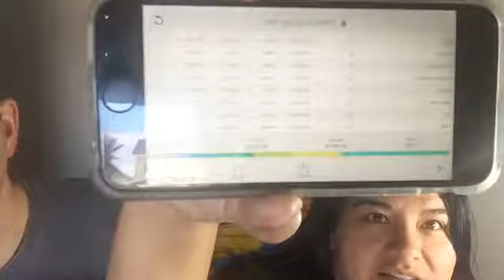5 Biggest Mistakes To Avoid on Amazon FBA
We have free Amazon FBA trainings inside our facebook group including how to create amazon FBA shipments and how to set up your Seller Central Account.

If you are interested in joining our Amazon Secrets Academy Coaching Program you can join

5 Biggest Mistakes To Avoid on Amazon FBA

In this video, you will learn the 5 biggest mistakes you need to avoid on Amazon FBA.

$40,000 in the last 30 Days 5 Biggest Mistakes In Amazon Arbitrage Sellers Make.

This video is about 5 Biggest Mistakes To Avoid on Amazon FBA